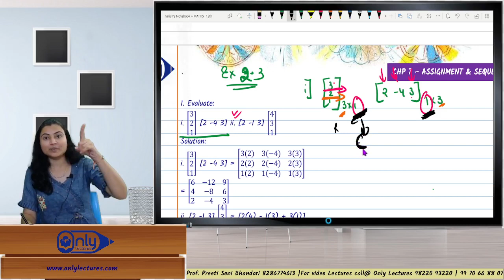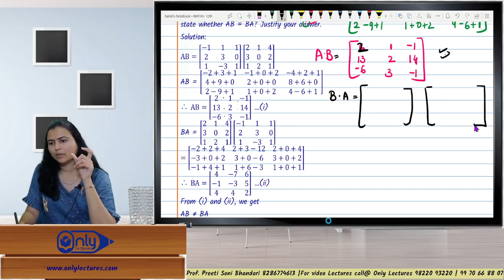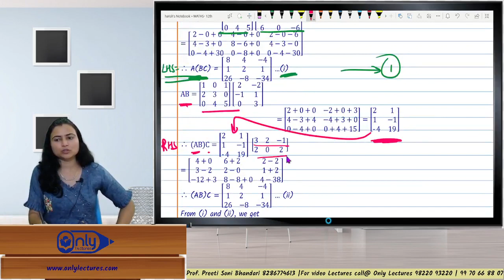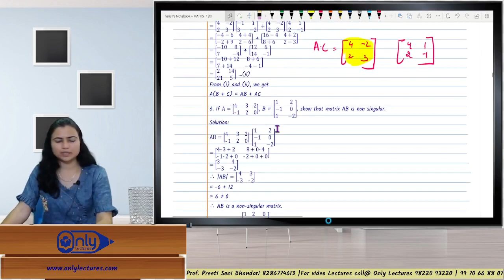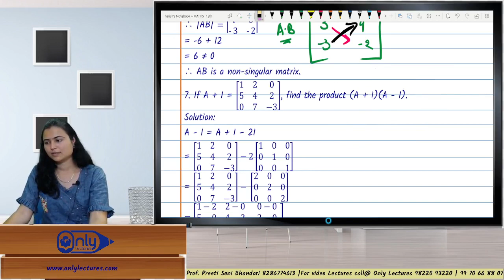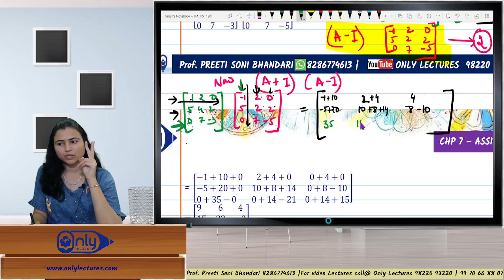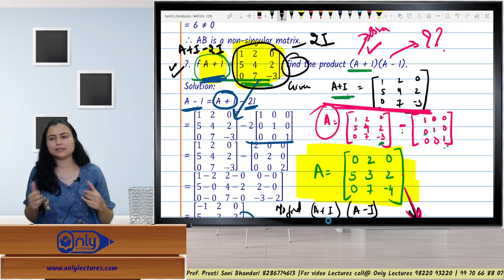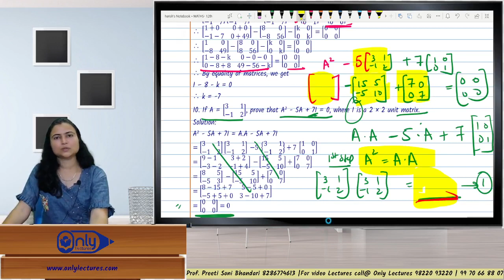Lecture 6 | 2 Matrices | Mathematics | 12th Commerce | By CS Preeti Soni Bhandari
🧮 Delve Deeper into Matrices! Join CS Preeti Soni Bhandari in this informative lecture on 'Matrices (Part 2)' for 12th Commerce students. 📊 Expand your understanding of matrix operations, explore advanced concepts, and sharpen your mathematical skills.

Matrices
12th Commerce Math
Mathematics Lecture
CS Preeti Soni Bhandari
Matrix Operations
Math Concepts
12th Commerce Curriculum
High School Mathematics
Advanced Matrices
Math Tutorial
Math Lessons
Math Skills
12th Commerce Syllabus
CS Math Lectures
Mathematical Operations
Matrix Algebra
Math Education
Math Explained
Matrix Manipulation
Mathematics Fundamentals